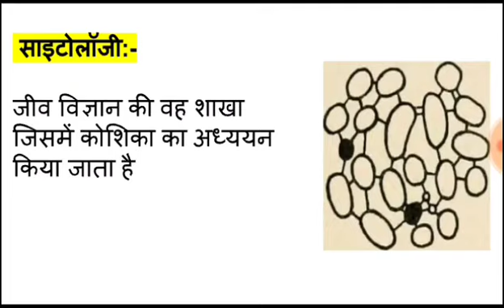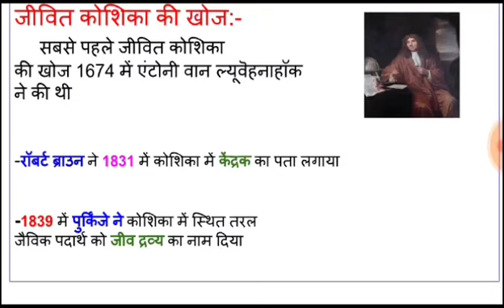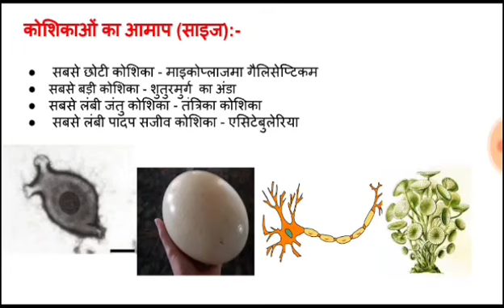Cell/ कोशिका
विज्ञान- कक्षा-9